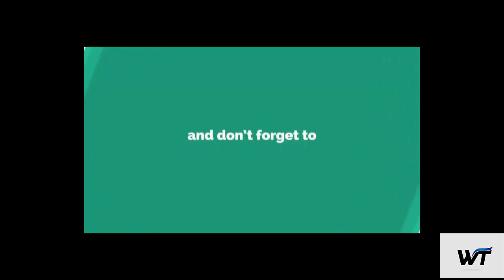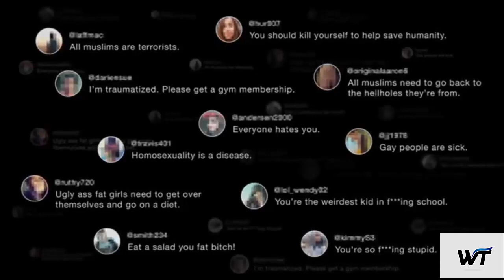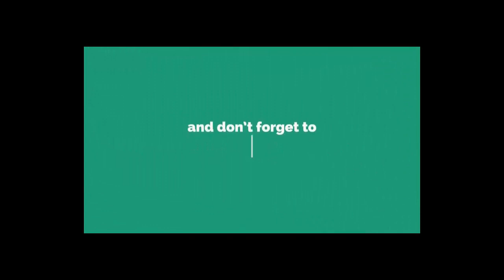In Real Life be Strong Experiment 2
In Real Life  be strong

bullying, antibullying, inreallife, bestrong, clickwithcompassion, in real life, monica, monica lewinsky, lewinsky,